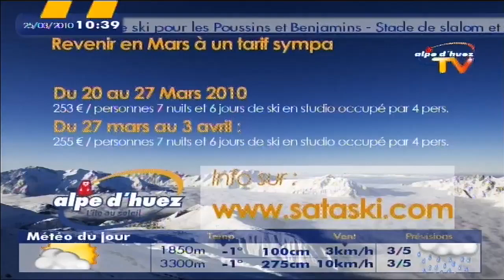Le Petit Journal du 24 Mars/ Thovex/ Coq d'Or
Les 16èmes COQ D'OR à l'Alpe d'Huez, Candide THOVEX champion du Monde de Freeride ...